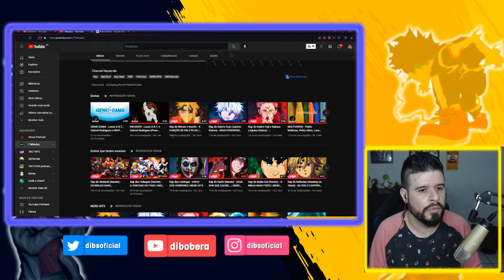[REACT 7 MINUTOZ] GENKI-DAMA | Lucas A. R. T. , Gabriel Rodrigues e DK47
React do hit Genki-dama do canal @7minutoz um 7mz records nas vozes de Lucas A.R.T., Gabriel Rodrigues e DK47